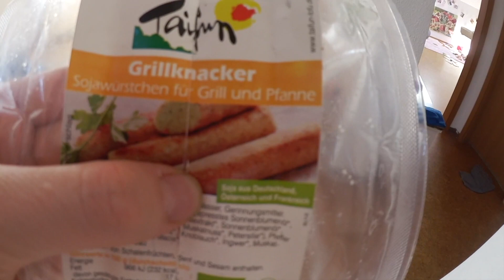Da passt noch keiner zwischen euch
Hallo meine liebe kleine Youtube Familie,

Es gibt einen neuen Vlog von unserer Familie - habt Spaß beim zuschauen und ignoriert den Spinat zwischen meinen Zähnen…hahaha *peinlich*

Habt ihr schon Haarbänder von uns?

Unser Instagramshop
mumdad&lia:

Jana, Andrey, Liana Mila & Mia

Ihr möchtet uns etwas schicken? Unsere Packstation:

Jana Hartmann
77955 Ettenheim

Ich filme mittlerweile mit der Kamera: Canon LEGRIA mini X